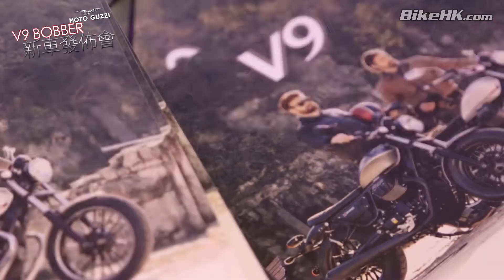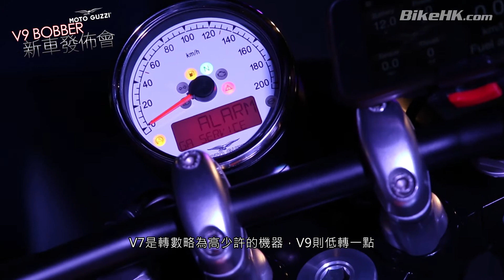20160425 V9 Bobber